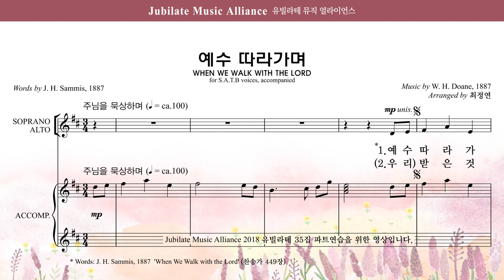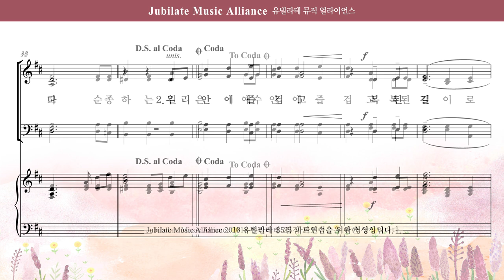[유빌라테 35집] 06. 최정연 - 예수 따라가며